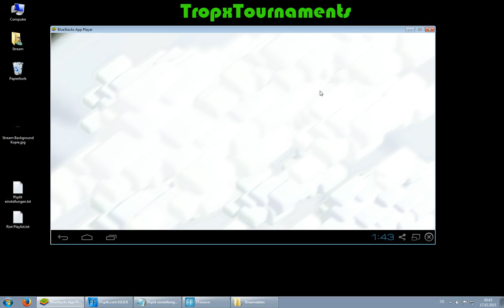My first 600k Gold Raid - Clash of Clans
My first 600k Gold loot (includes Bonus Gold).